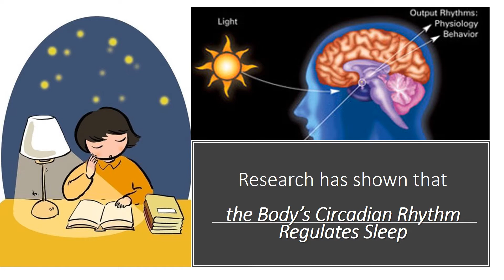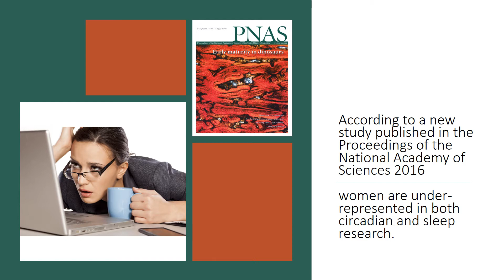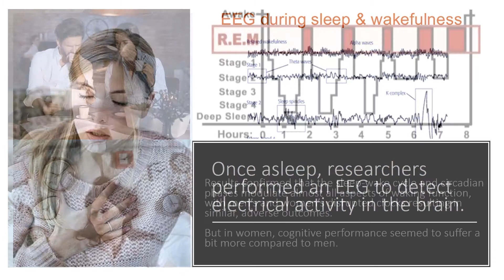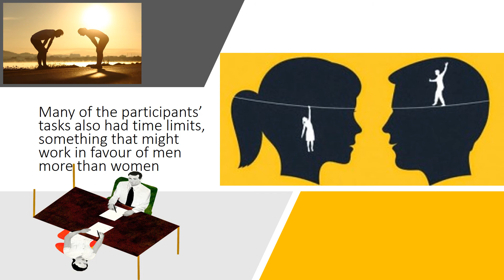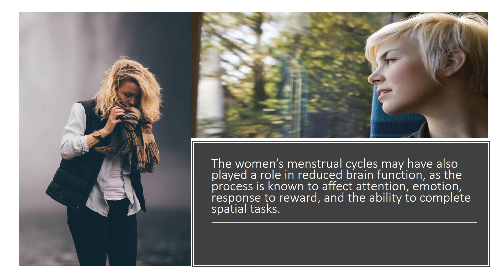Effect of Night Shift on Sex Differences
It is well known fact that sleep-deprivation is no good for the brain. Sleeplessness makes one, super emotional, craves for junk food, and shrinkage of the brain, and many more health problems. A new fact is lack of sleep affects men and women differently, and scientists are just starting to discover how. Research has shown that the body’s circadian rhythm regulates sleep. Like a Rolex, the biological clock helps humans to coordinate behaviour with the time of day. When sun is out, they are up and ready for work, not long after dark falls, they are back to bed. A group of nerve cells found nearly everywhere in the body and brain are in charge of these cues. When it stops working correctly, circadian timing can get knocked out of order. Mood disorders, reduced brain function, depression, and Alzheimer’s disease have all been linked to inadequate sleep. Some studies have shown these disorders are more common in women than men, women are under-represented in both circadian and sleep research. The sex differences specifically related to the internal clock, have not depend on the person.